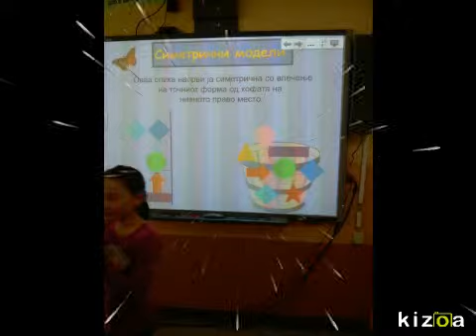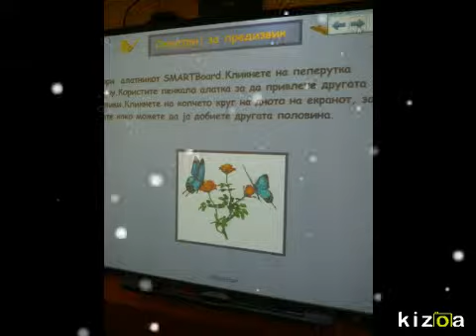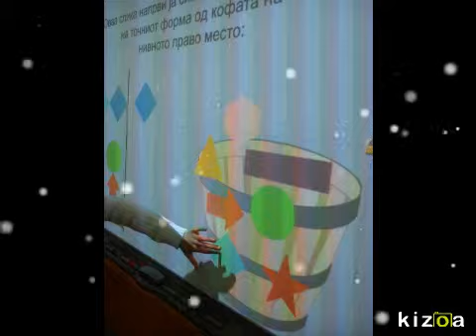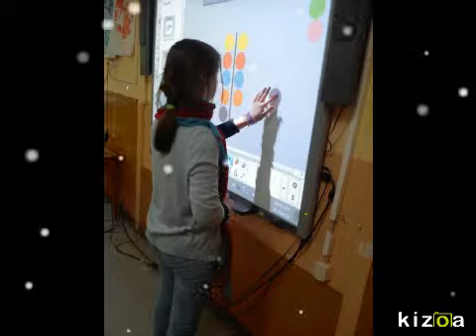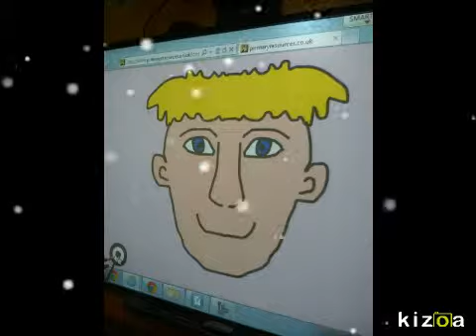cas_ po_ likovno_obrazovanie_smart_board_tabla